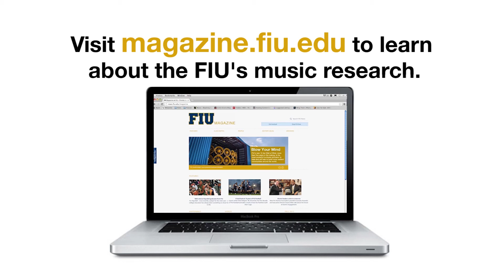FIU professors study social change through music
FIU music education professors Cathy Benedict and Patrick Schmidt explore how music education can enhance societies in public schools.